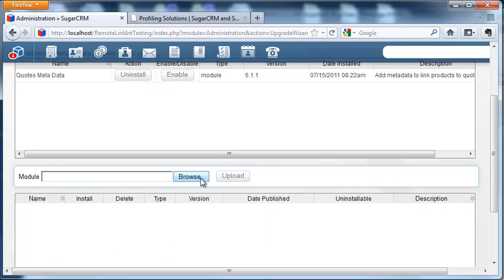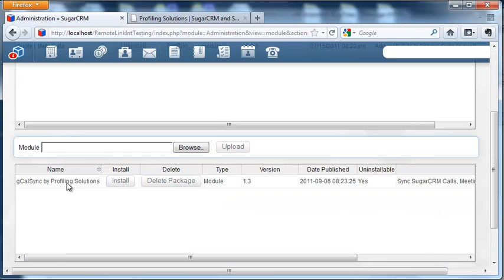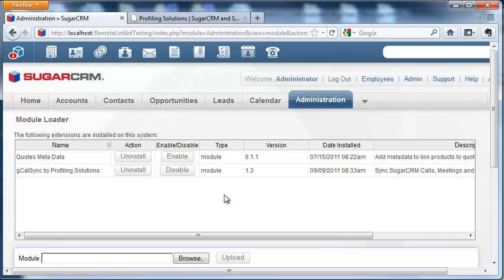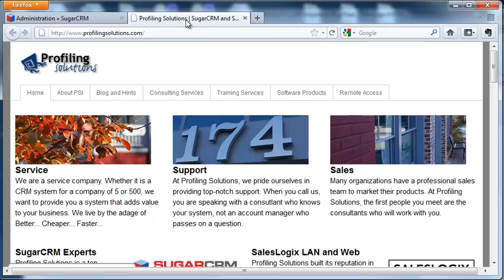Installing a SugarCRM Module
Profiling Solutions' SugarCRM Developer Matthew Poer guides you through installing a SugarCRM Module via the Module Loader